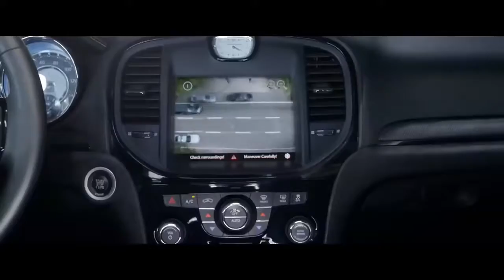Fast and Furious 8 Hobbs Trailer 2017 The Fate of the Furious